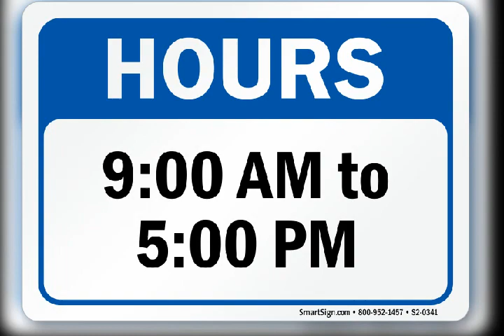Struggle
New song